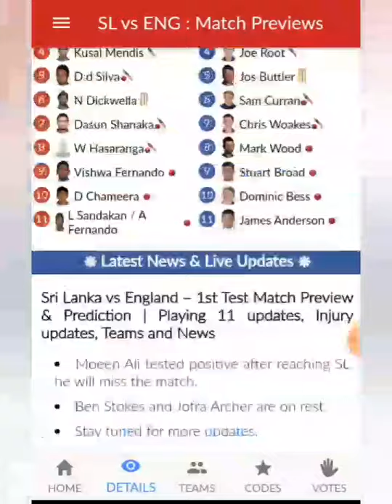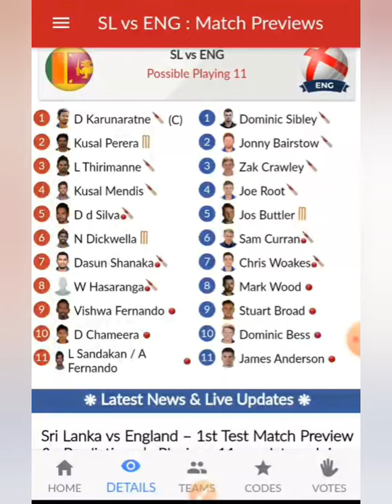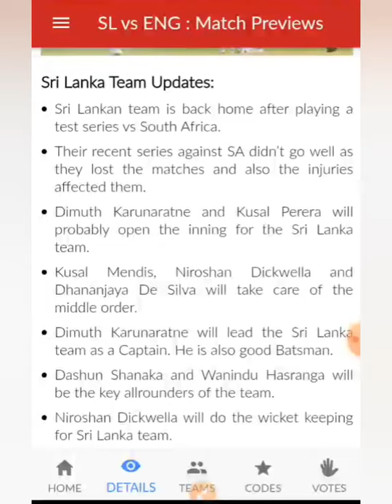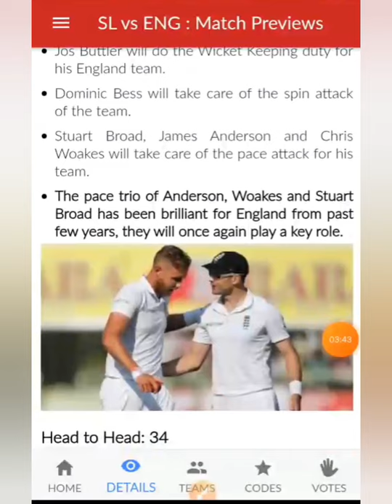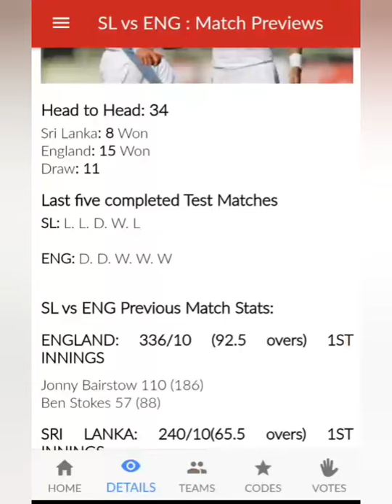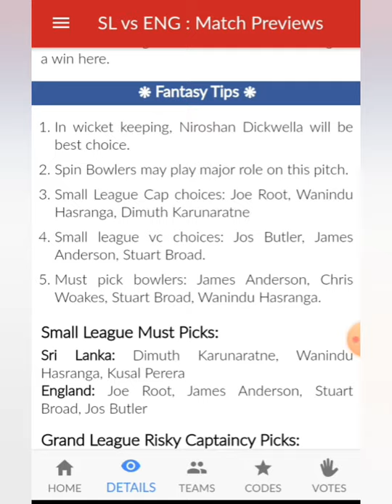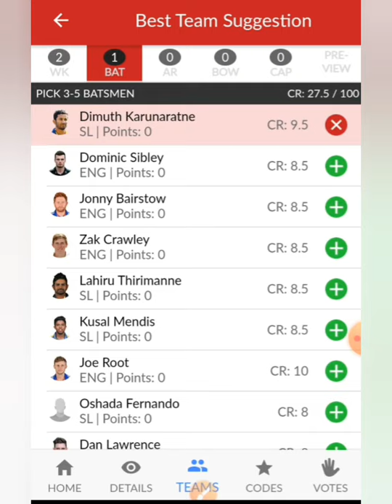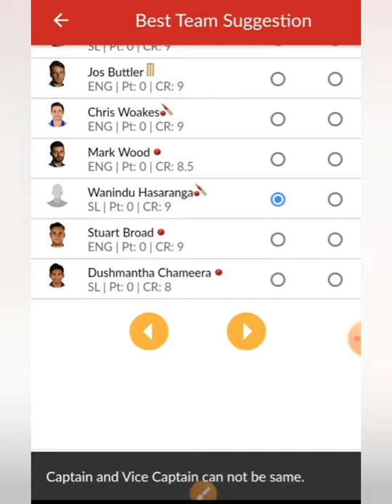SL vs ENG TEST MATCH Dream 11 Winning Prediction, Team, and playing 11 Updates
Dream11 Fantasy Prediction for SL vs ENG 🎗️

no changes

Injury News 🔥
No injuries

Top performers 🔥
C.WOKES  and S.CURRAN

C&VC OPTION
●B.FOAKES
●J.BUTLER
●W.HASARANGA
●D.SILVA

PLAYER FOR PICK - S.CURRAN

Earn Cash -